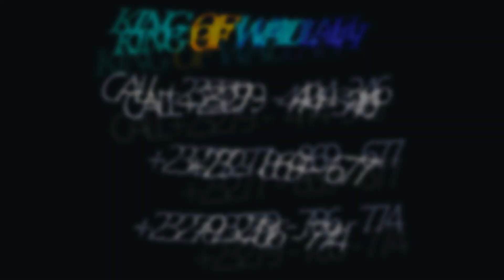KING OF WALLAH VIDEO SONG TITLE MARIAMA